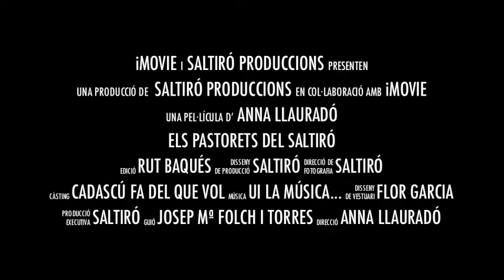Els Pastorets el Trailer